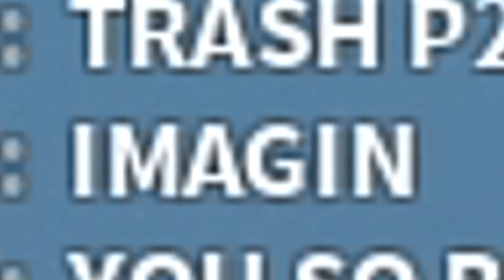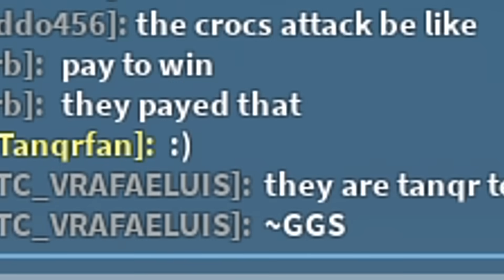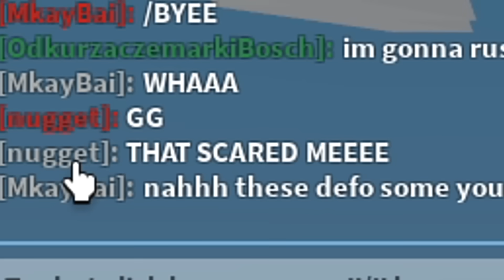this strategy is just too OVERPOWERED in Roblox Bedwars..